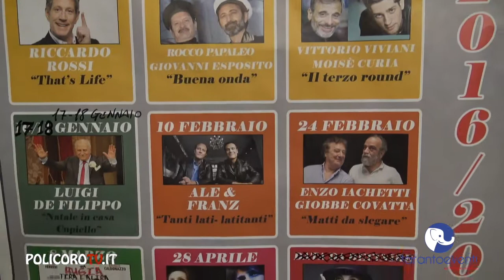Luigi De Filippo in "Natale in casa Cupiello"